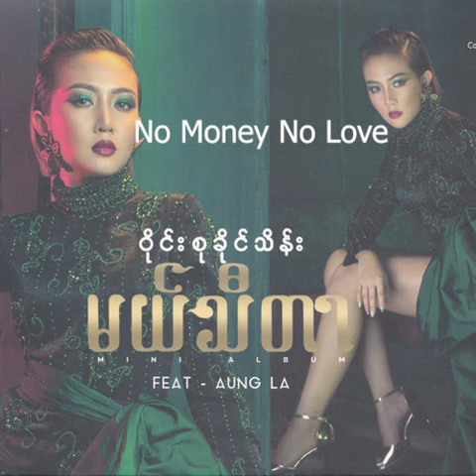ဝိုင်းစုခိုင်သိန်း - No Money No Love (Audio)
Song - No Money No Love
Artist - Wyne Su Khaing Thein (ဝိုင်းစုခိုင်သိန်း)
Composer - Shwe Jhaw Jhaw (ရွှေဂျော်ဂျော်)
Band - Chan Aye Win